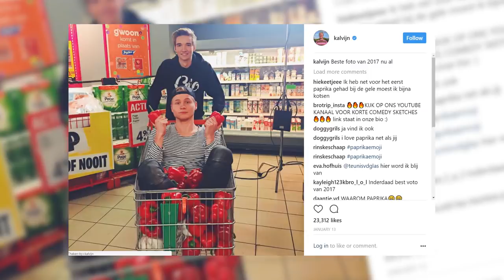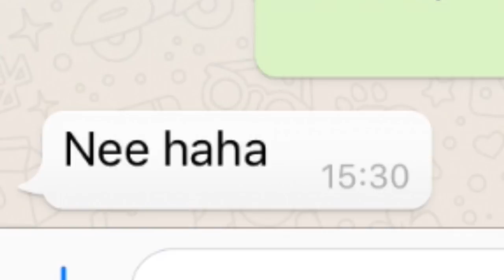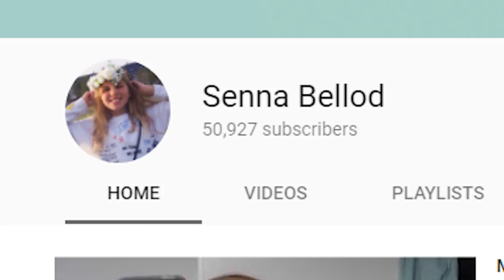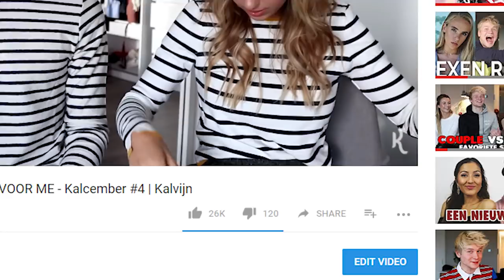ZO ZIET HET BESTE JAAR OOIT ERUIT - Kalcember #31 | Kalvijn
KALFAM WUZGOOOD! DOE EENS GEK, JE BENT AL NORMAAL GENOEG!